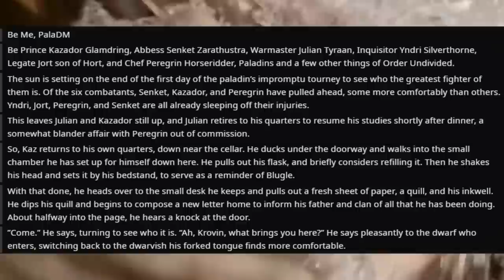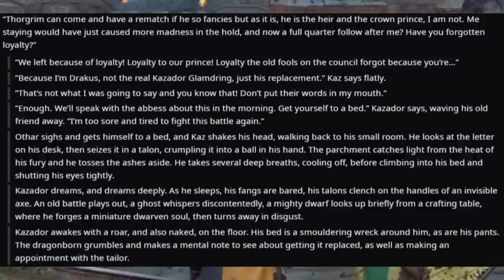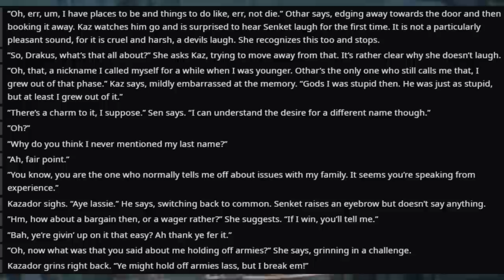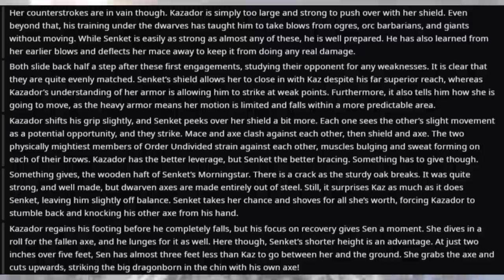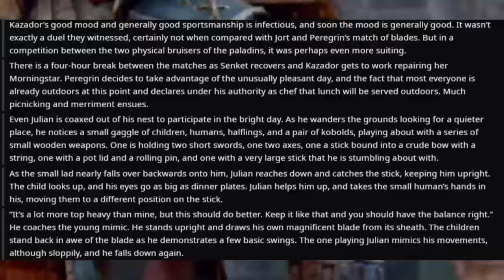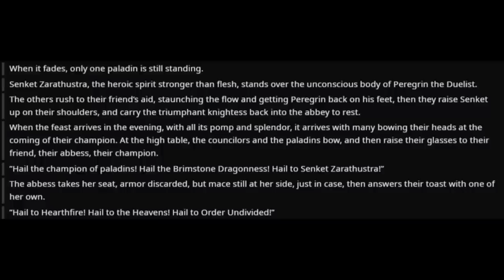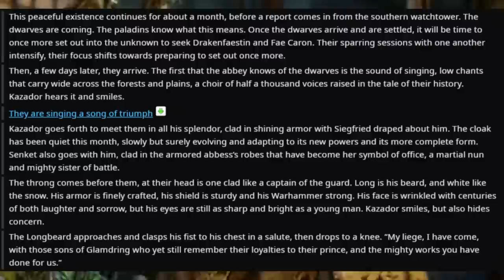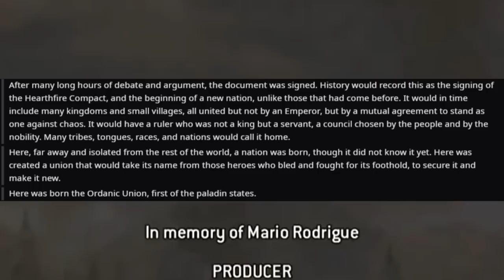The All Paladin Party🐲 #16